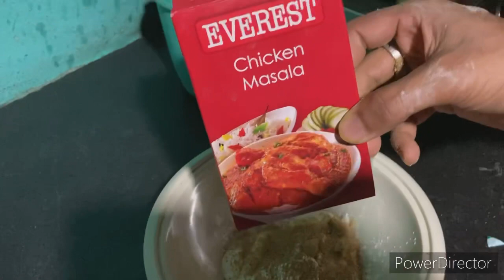Aaj Mene Banaya Tha Chicken￼ Kabab | Asim Sabkhan | Vlog 1